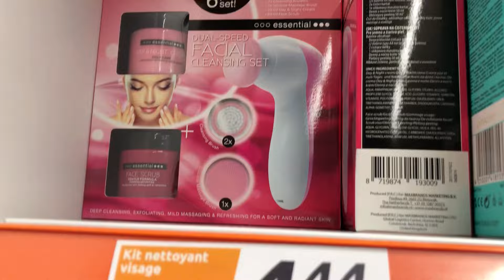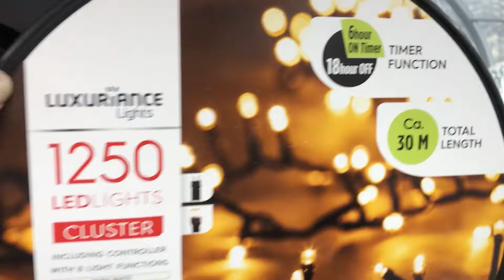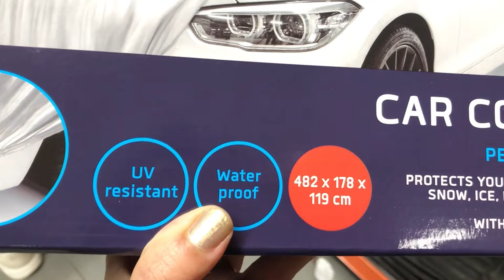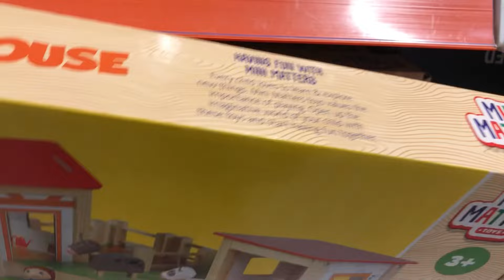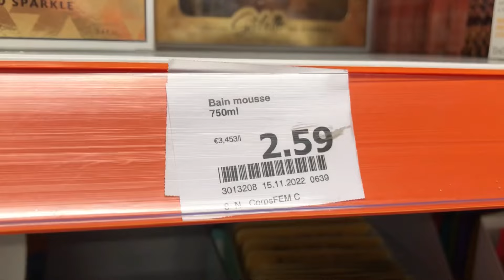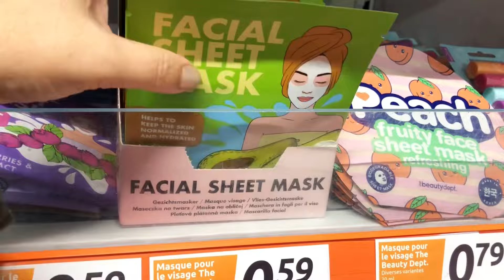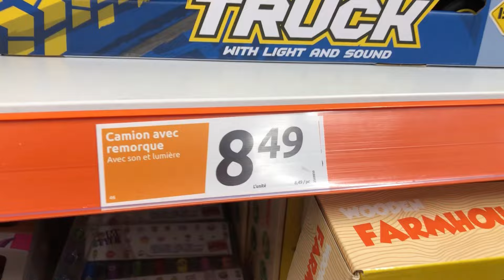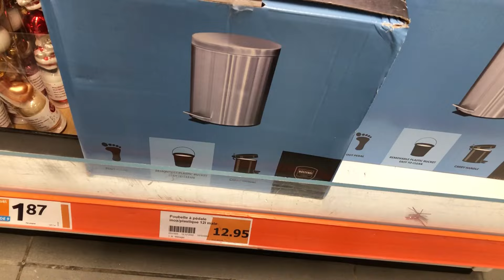✅ ACTION ARRIVAGE DE LA SEMAINE DÉCORATION NOËL 🎄 - SOIN BEAUTÉ NOVEMBRE 22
Arrivage action de la semaine décoration de Noël , soin de beauté novembre 22